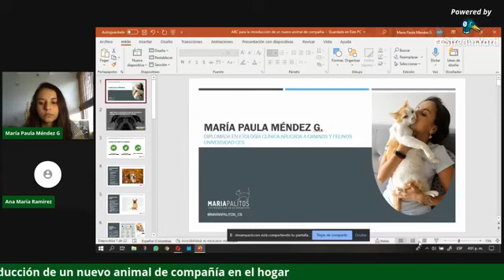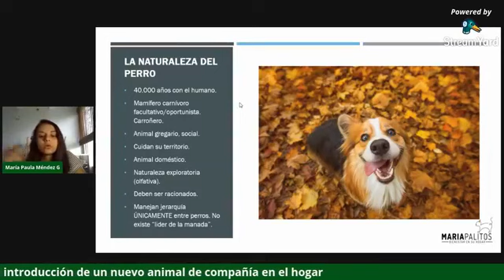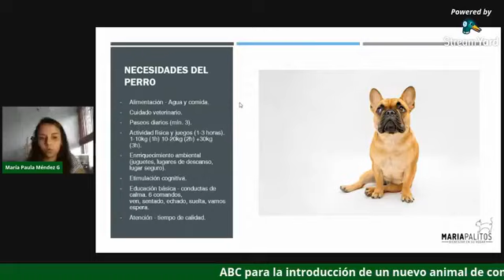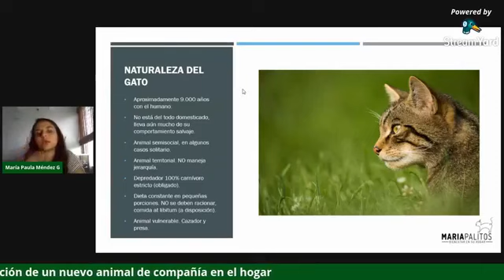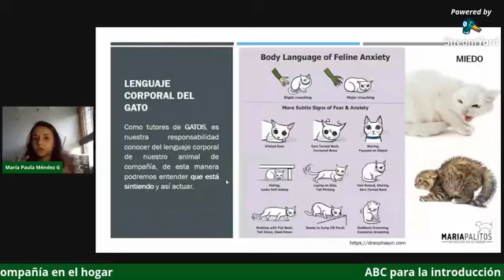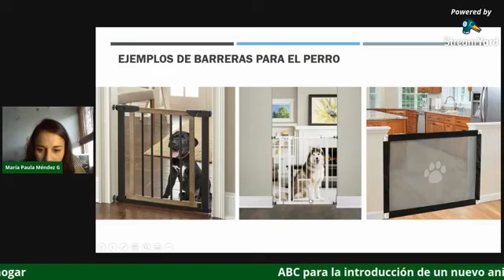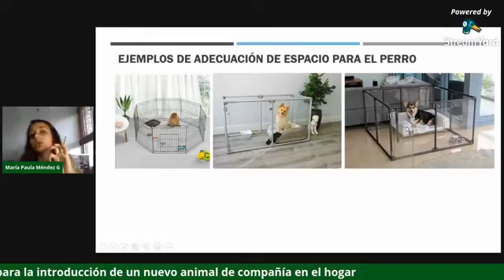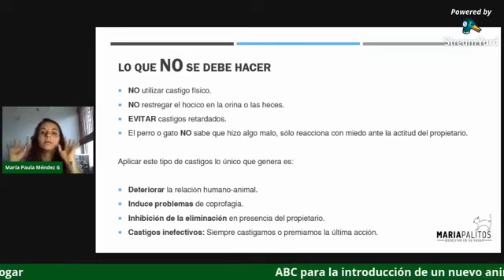🔴 ABC Para La Introducción De Un Nuevo Animal De Compañía En El Hogar 🏡 - Universidad UNIAGRARIA 🐾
"Revisar uno a uno los siguientes enlaces, apóyanos, y se darán cuenta lo que hacemos por los animalitos ⬇️"